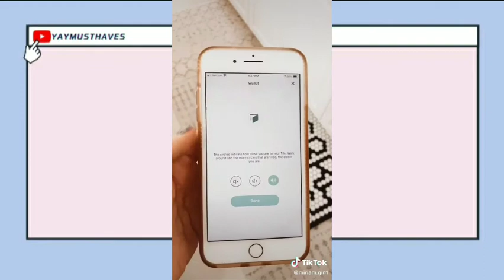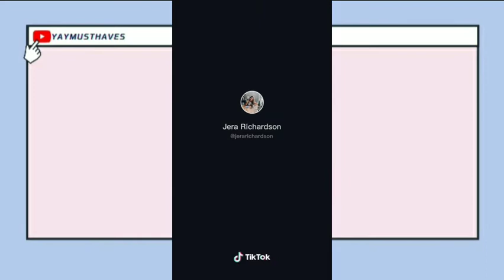MUST HAVES FROM AMAZON(+LINKS) | TIKTOK MADE ME BUY IT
Here are some AMAZON must-haves!
Links:
White Marble Bowl with Brass Spoon
Chef's Squeeze Bottle
Picture Frame
Tile Essentials (2020)
Art Round Coasters
Large Alabaster Candle Tealight
Small Alabaster Candle Tealight
Coffee Mugs
Automatic Filter Wine Dispenser
Juice Fountain Plus 850-Watt Juice Extractor